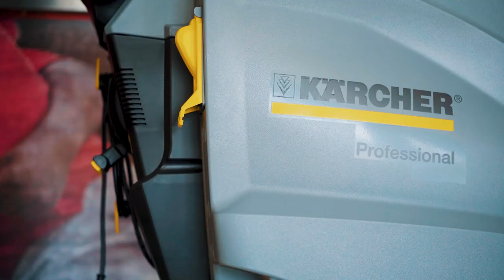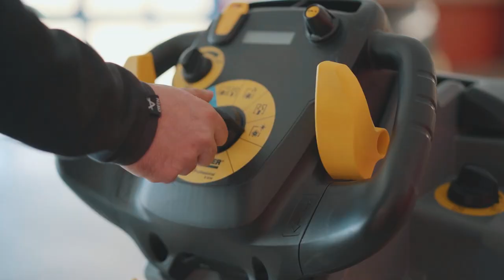Preparation of Kingsholm, home stadium of Gloucester Rugby for the new 2021/2022 season | Kärcher UK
Kärcher UK has been helping Gloucester Rugby prepare for the return of topflight rugby action to Kingsholm Stadium through the provision of their well designed and engineered professional range of indoor and outdoor cleaning products

Kingsholm Stadium, home stadium of Gloucester Rugby is a rugby union stadium located in the Kingsholm area of Gloucester, England, and is the home stadium of Gloucester Rugby.

Finding the best solution for cleaning tasks is of growing importance for businesses of all kinds. Products for professional use

Kärcher, proud Partners of Gloucester Rugby.
We are delighted to be continuing our partnership with Gloucester Rugby Club for the 2021/22 season. Here's to an exciting season!